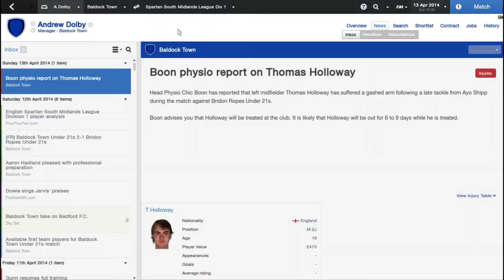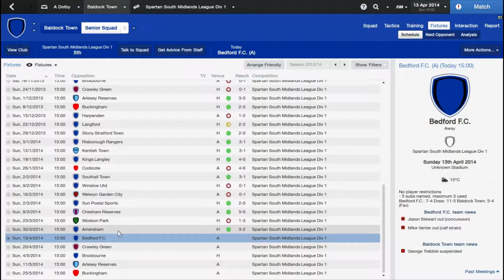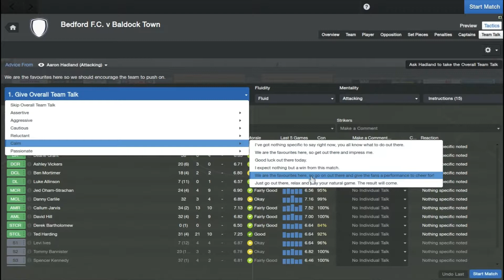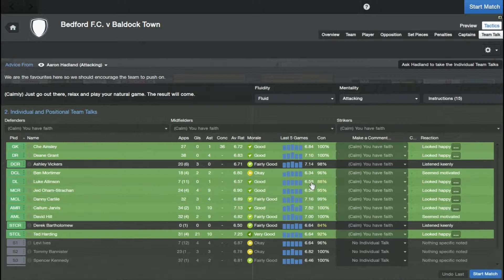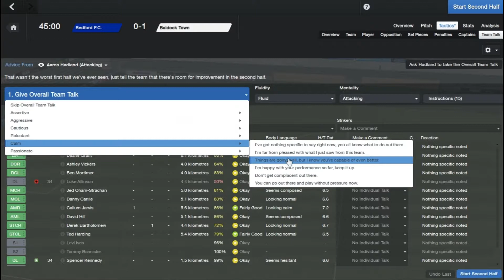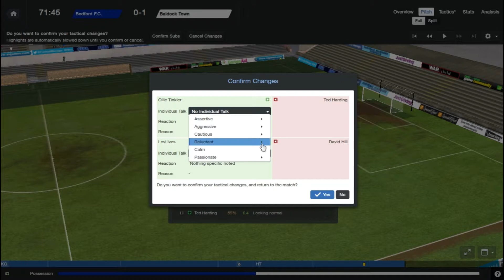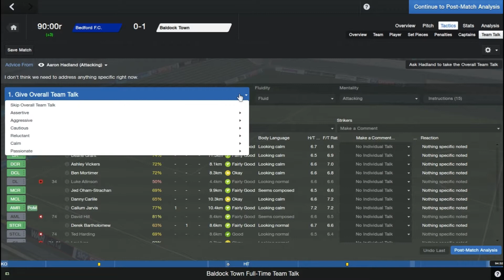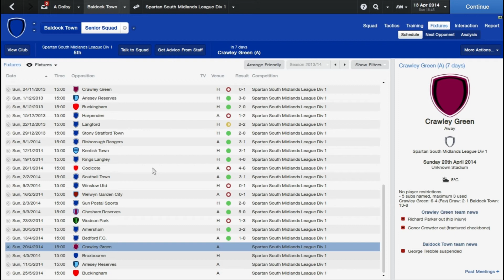E7 FM14 Lower League